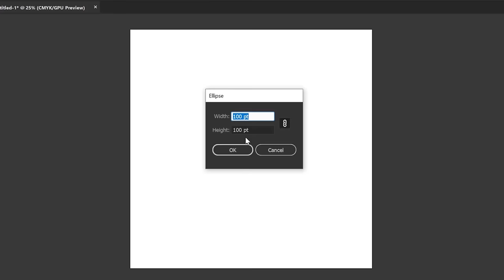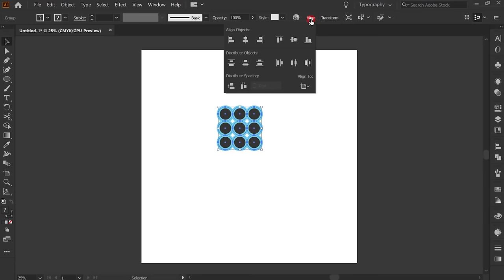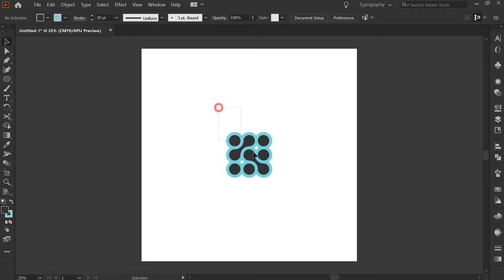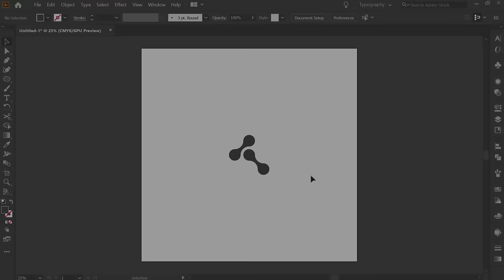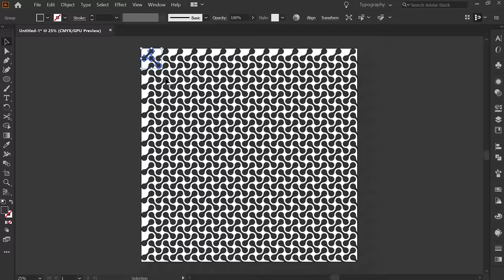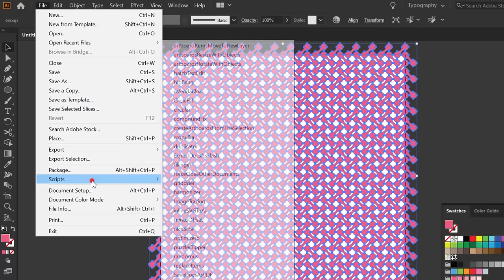How to Make Metaballs Pattern | Adobe Illustrator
Hello Guys,
Here another Illustrator Pattern tutorial, in this tutorial I'll show you a simple way to create Seamless Metaballs Pattern.
In computer graphics, metaballs are organic-looking n-dimensional isosurfaces, characterized by their ability to meld together when in close proximity to create single, contiguous objects. With Metaballs we can create interesting pattern form, it looks like seamless organic pattern.

In this tutorial, I use randomus script to randomize the pattern colors. If you don't know about this script and how to install it, please check this link
If you on a smartphone, make sure you use desktop site mode on your browser, so you can see the download button.